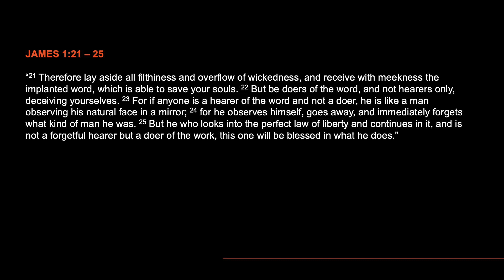Kingdom Culture: Part VI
The Gathering is a table where uncommon people can find common ground. Where our appetite for truth is satisfied by the Word of God and our thirst for righteousness is quenched by the power of the Holy Spirit. Our purpose is to serve. To serve those that dine at our table until strangers become family.